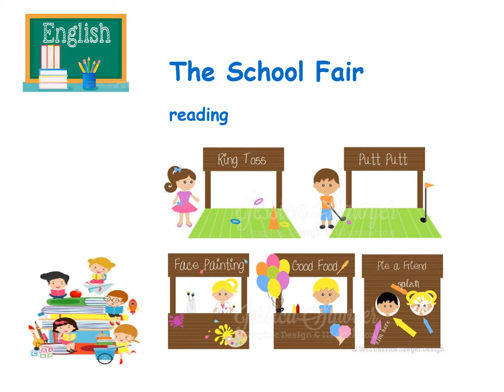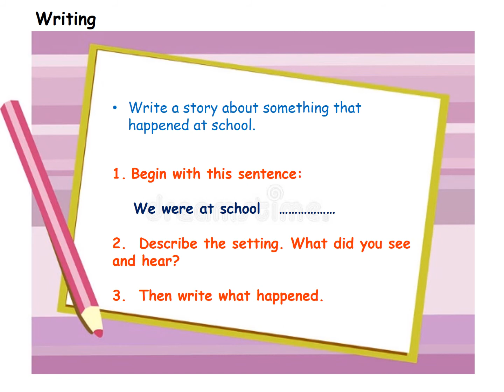The School Fair | Reading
Oh and also slap that bell so you never miss another video!!!